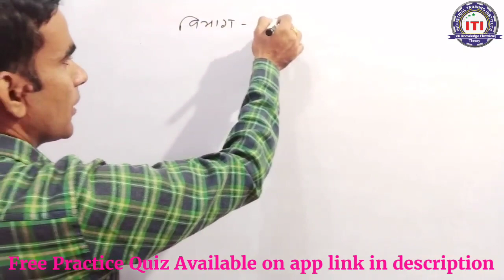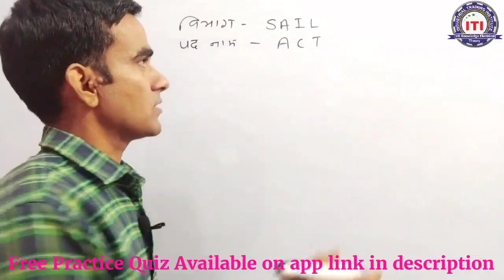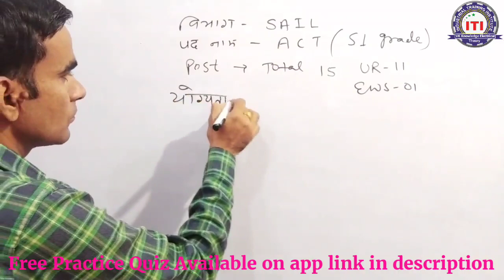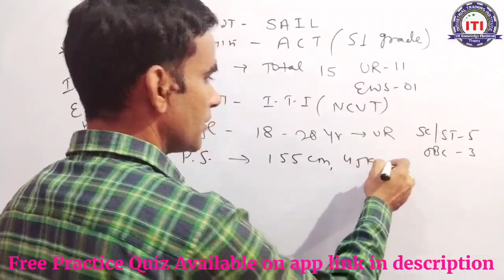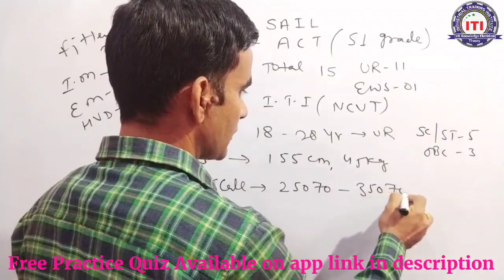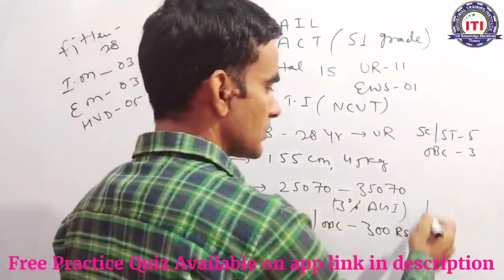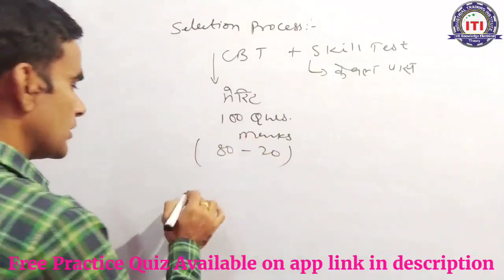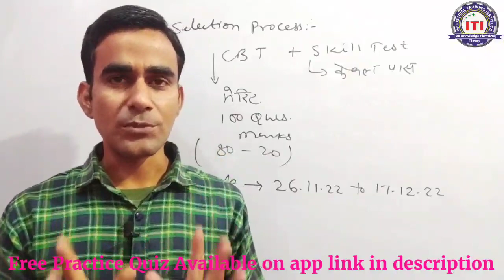SAIL recruitment 2022|| ITI Technician vacancy sail|| attended cum technician syllabus SAIL ACT 2022